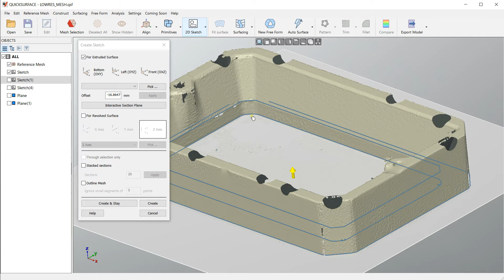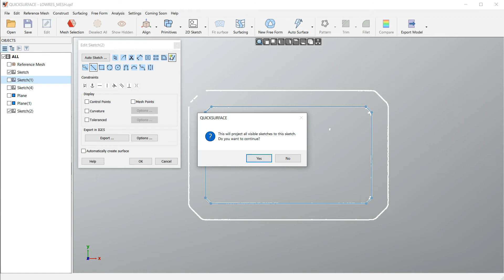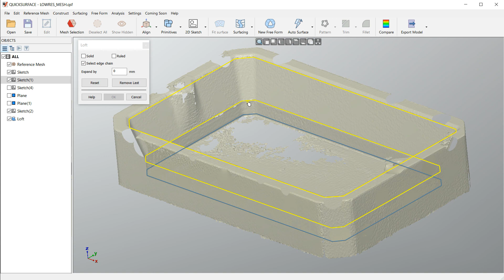QS Tutorials: Project Sketches - How to do Reverse Engineering with QUICKSURFACE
Learn how to get the curves already created in other sketches into the currently edited sketch.

1.What is QUICKSURFACE?
A complete reverse engineering solution that complements any 3D scanners that can export STL, OBJ and PTY mesh data or PTX point clouds. Export your results into standard IGES or STEP file formats or build fully parametric history tree directly into other CAD packages.

2.How it works?
Once you have your object scanned, export it from your scanning software as STL, OBJ or PLY mesh or PTX point cloud and load in QUICKSURFACE.
As the software is fully optimised, there is no limitation of the size of the mesh you import. Reduce the number of triangles if needed.
Use QUICKSURFACE's simple and powerful tools to create 2D sketches, extruded and revolved surfaces and free form surfaces. Apply standard CAD operations like trimming, booleans and patterns. Finish your work with adding fillets and chamfers.
Keep control over your work with state-of-the-art deviation control at any time of your work. Create a hybrid model with the best accuracy and design intent.
Once you are ready export as industry standard STEP or IGES file or transfer directly the full parametric tree into SOLIDWORKS.

3. Why QUICKSURFACE?
We don’t compare our solution to other packages, but we simply highlight some of the features that make QUICKSURFACE different:
- Interactive selection by the user instead of automatic segmentation on reference mesh;
- Constrained best fit (for example the ability to constrain the direction of the cylinder to be parallel to an axis, while still getting the best fit to the points);
- Relations between extracted primitives – parallelism, perpendicular, coincidence, offset;
- Quick alignment based on extracted primitive (datum) prioritization;
- Realtime deviation colour map in 2D Sketch mode;
- Proprietary snap-to-mesh technology for free form modelling;
- The ability to modify the automatic surface, if the design intent requires it;
- QUICKSURFACE Free Form is not only exact surfacing, the user can manually adjust the resolution and position of control points to avoid mapping of the surface to the reference mesh which may have outliers and noise;
- Realtime deviation in Free Form, helping to create lighter surfaces with less control points;
- Parametric hybrid modelling – starting with free form and basic primitives, the user can build a complex CAD model by trimming them and can later change the surfaces based on the design intent;
- QS Connect module for SOLIDWORKS never ends with “Transfer failed”. The software guides the user to create an error-free model in SOLIDWORKS;
- QUICKSURFACE has neither hardware integration with scanners nor mesh processing tools which the modern 3D scanners provide. As a result of this, the user does not have to pay extra for tools already included in the 3D scanners’ software;